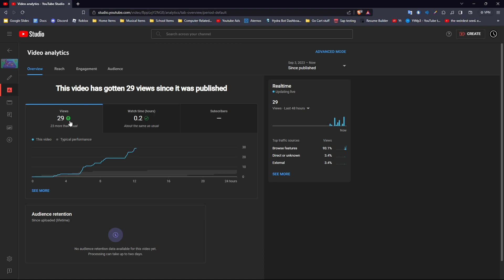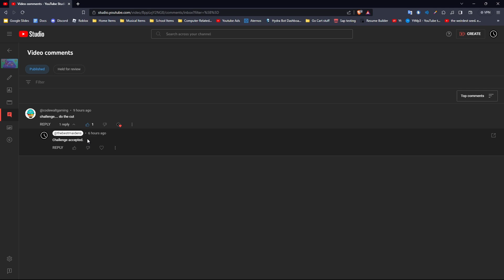The Mapmaker Challenged Me To A Crazy Cut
In this video, I complete the cut that @codewaltgaming challenged me with in my previous video.